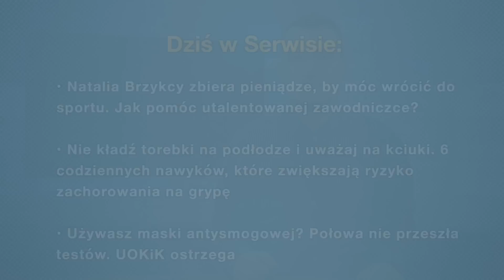Aktualności: 22.02.2019 | 3 (Tłumaczenie na Język Migowy - PJM)